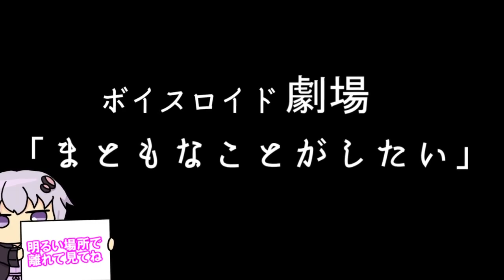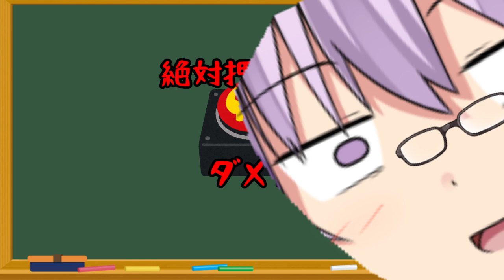【ゆかり先生劇場】ショートコント『まともなことがしたい』（VOICEROID劇場）